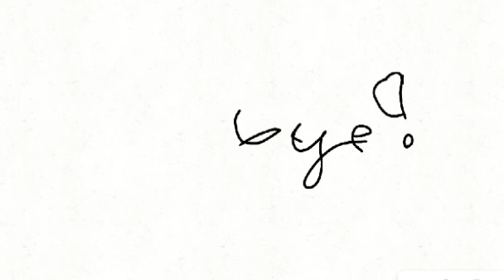Fuck u original meme